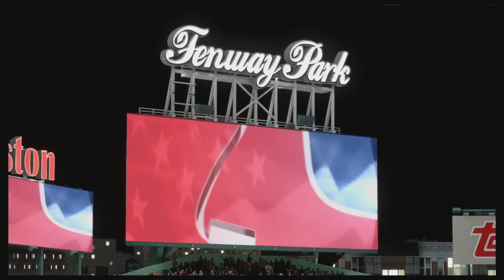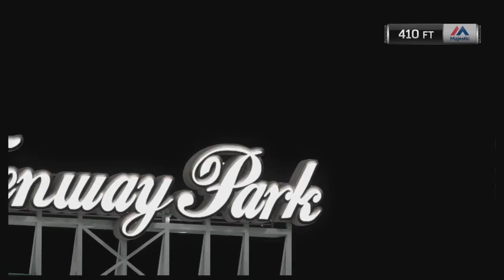2015 World Series Game 6- Arik Franklin RTTS: MLB 15: The Show (PS4)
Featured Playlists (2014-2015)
Joey Short: Road to the Show: MLB 14: The Show and Beyond

Frank Gardner: Road to the Show: MLB 14: The Show and Beyond

Jamie Randon: Road to the Show: MLB 14: The Show and Beyond

Colorado Rockies Franchise: MLB 14: The Show and Beyond

Tampa Bay Rays Franchise: MLB 15: The Show and Beyond

Rory McIlroy PGA Tour Career

The Report